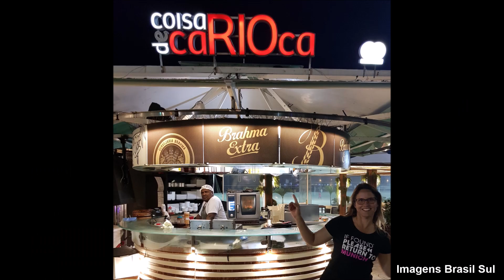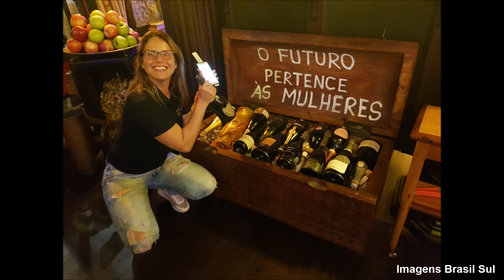COPACABANA e LEME | RIO de JANEIRO | Vista Noturna Aérea Drone ©Todos Direitos Reservados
Em tempos de quarentena, contra o coronavírus, Imagens Brasil Sul leva você para passear, virtualmente!
Vamos bater perna, ver gente e ficar aglomerados numa noite CARIOCA!
Venham conosco! Assista o vídeo e curta essa energia cativante!
Vamos passear no calçadão de Copacabana e do Leme. Mostraremos o Copacabana Palace, a Praça do Lido, a Av. Atlântica, a Av. Princesa Isabel até o Túnel do Leme. E jantaremos no Restaurante Marius Degustare (Restaurante de Frutos do Mar).